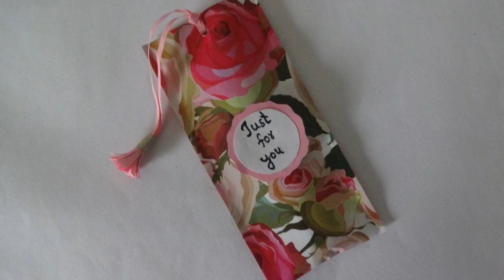DIY Gift Wrapping Ideas/ Pen Gift Wrapping Tutorial/ Teacher's Day Gift Idea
Material Required:
1. Gift wrapping sheet
2. Color paper
3. Glitter tape
4. Glue
5. Punch machine
6. Scale
7. Pencil
8. Scissor/ Designer scissor